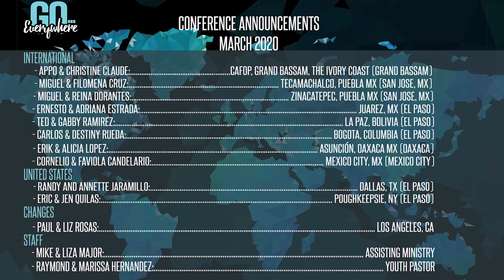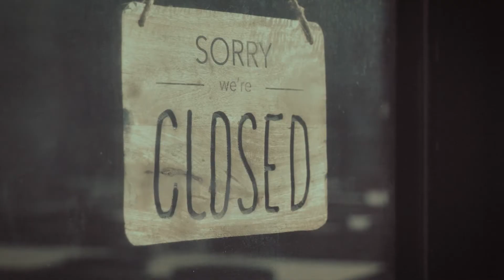April 29, 2020 Service and livestream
Welcome to our church. We have online streaming services. Join us.